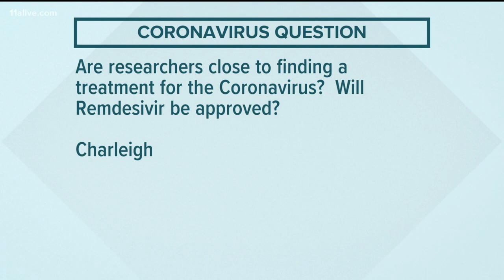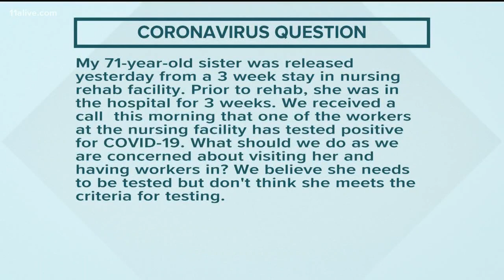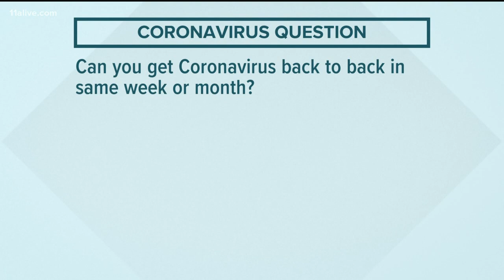Are researchers close to finding coronavirus treatment options? Our Medical expert answers.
Dr.Reddy is here to answer your burning questions.